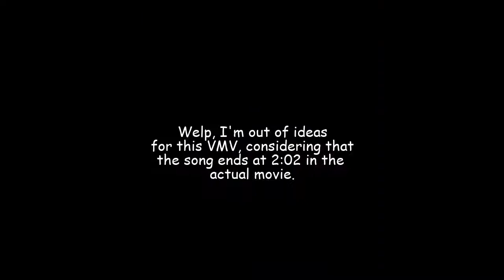VMV You and Me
A tribute to the greatest couples I could find for this video, except the bit from 2 Stupid Dogs.
Videos and Images Used:
 2 Stupid Dogs
 Hercules (1997 Disney film)
 Mario, Sonic, and Kingdom Hearts stuff on DeviantArt (Clean)
 Mickey, Donald, and Goofy: The Three Musketeers
 Pocahontas (1995 Disney film)
 RWBY Chibi
 Super Mario Bros.: The Great Mission to Rescue Princess Peach

What an awesome love song from Jetsons: The Movie.

© Cartoon Network / Disney / Hanna Barbera / Nintendo / Rooster Teeth / Sega / Sonic Team / Universal.